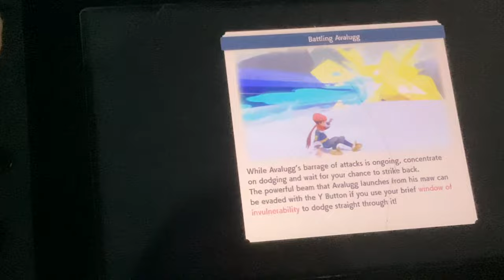Pokémon psychic and ￼ghost nuzlocke 4